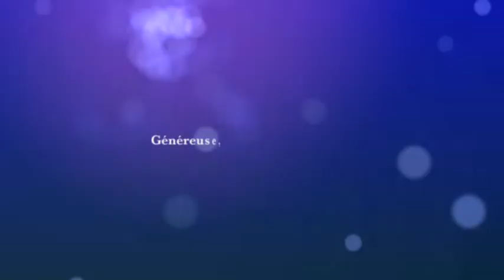Mère en Affaires de l’année Lanaudière Kathy Duchesne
Félicitations Kathy Duchesne de Senska!!!